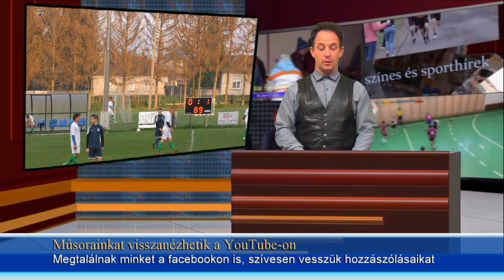Jánosházi krónika 2019 47 hét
Témák:
- Koronagyűlés és lampionos felvonulás Szent Márton ünnepén
- Jó kedvvel és mulattsággal is lehet segíteni, bált tartott a Szent Imre iskola szülői közössége
- Őszi hangverseny a Zeneiskolában
- Sport, Kulcsár Barnabás megúszta a Meteor még nem